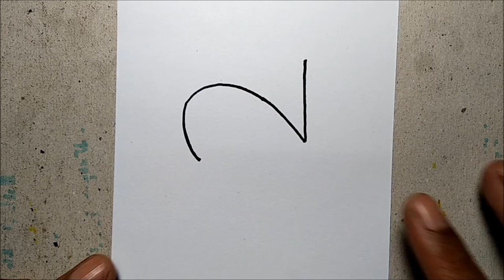How To Draw a Marlin Fish Using Number 2 – Easy Doodle Art on Paper for Kids ✔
How To Draw a Marlin Fish Using Number 2 – Easy Doodle Art on Paper for Kids/turn number 2 into Marlin Fish..